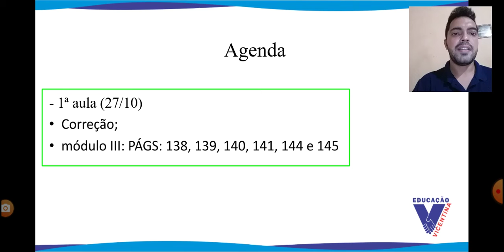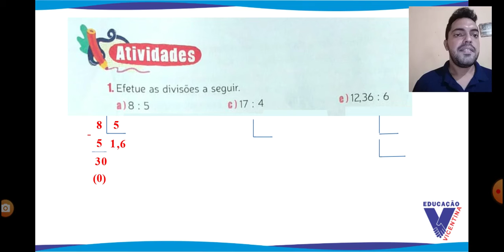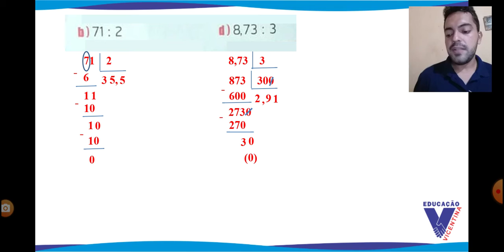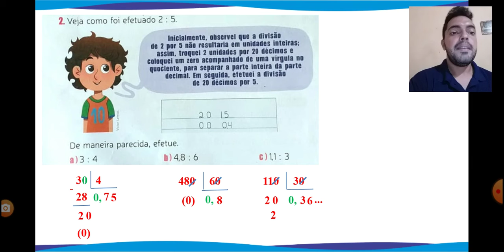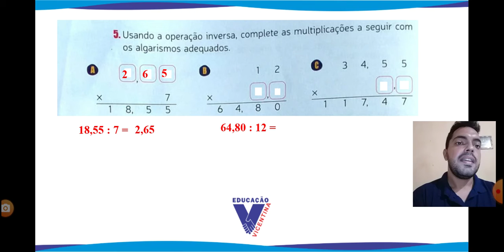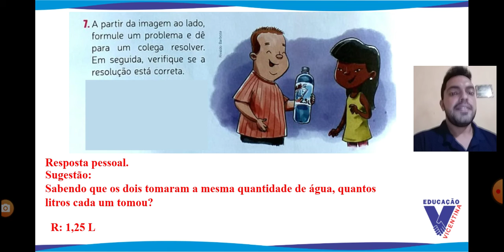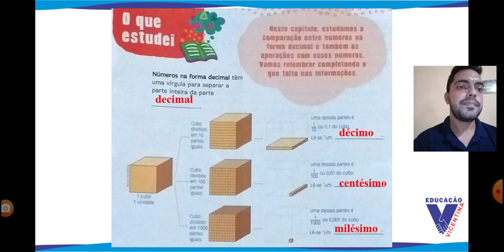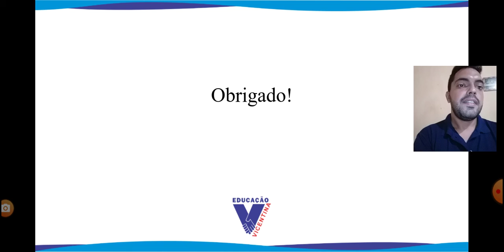6U S25 007 27-10 MARCIO MATEMATICA1